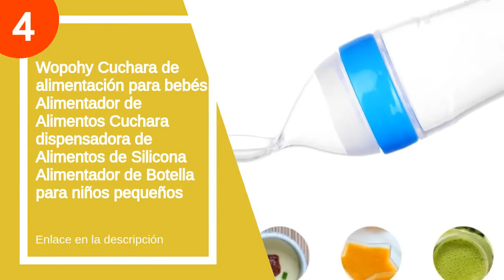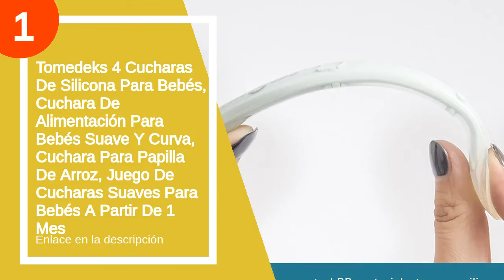Las 5 mejores cucharas dispensadora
✋  Aquí están las 5 mejores cucharas dispensadora disponibles en el mercado.

🔽🔽🔽 ENLACES DE COMPRA CUCHARA DISPENSADORA 🔽🔽🔽

5) Bizak Boon Cuchara Dispensadora de Silicona Verde (30690123)

4) Wopohy Cuchara de alimentación para bebés Alimentador de Alimentos Cuchara dispensadora de Alimentos de Silicona Alimentador de Botella para niños pequeños

3) Munchkin Cucharas de entrenamiento de silicona Gentle Scoop, rosa/morado, pack de 4

2) Itian Cuchara para Papilla - Cuchara dispensadora de Comida Infantil, Squirt

1) Tomedeks 4 Cucharas De Silicona Para Bebés, Cuchara De Alimentación Para Bebés Suave Y Curva, Cuchara Para Papilla De Arroz, Juego De Cucharas Suaves Para Bebés A Partir De 1 Mes

00:00 - Intro
00:08 - 5) Bizak Boon Cuchara Dispensadora de Silicona Verde (30690123)...
00:36 - 4) Wopohy Cuchara de alimentación para bebés Alimentador de...
01:02 - 3) Munchkin Cucharas de entrenamiento de silicona Gentle Scoop,...
01:28 - 2) Itian Cuchara para Papilla - Cuchara dispensadora de...
01:53 - 1) Tomedeks 4 Cucharas De Silicona Para Bebés, Cuchara...